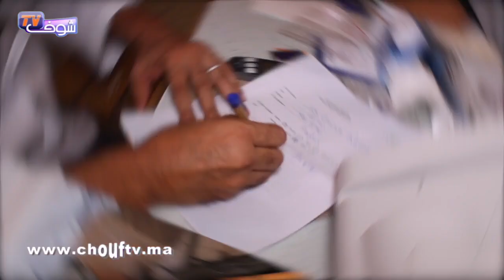مبادرة إنسانية..قافلة طبية للفقراء والمعوزين بجماعة رأس الما بوجدة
شاركت جمعيات مكونة من أطباء وصيادلة في قالفلة طبية بمنطقة رأس الما ضواحي وجدة، حيث تم توزيع الأدوية وتمكين العديد من الفقراء والمعوزين من الأدوي.
 المغرب شوف تيفي رأس الما الصيادلة الفقراء الأطباء